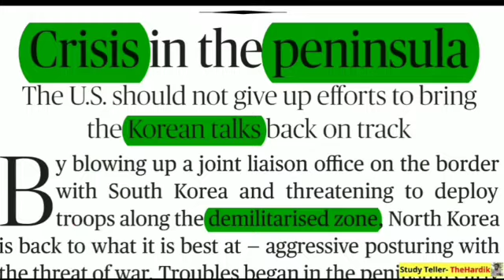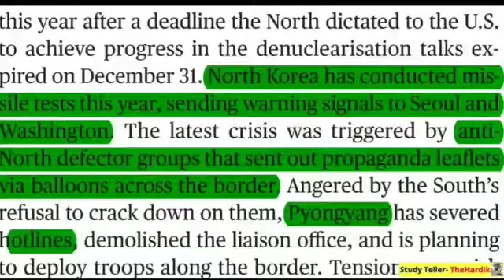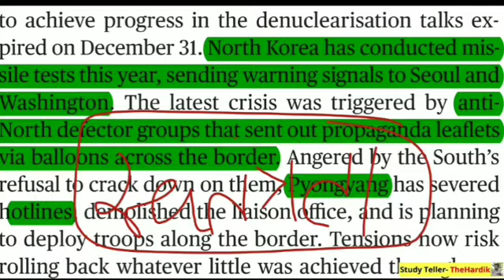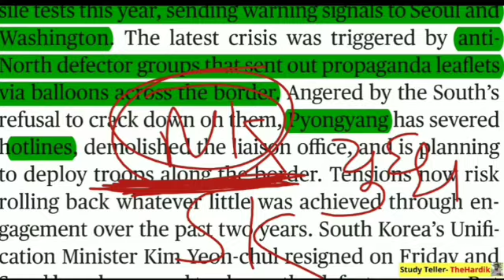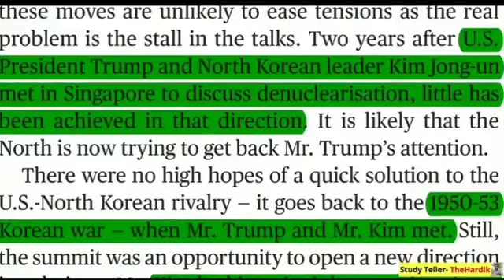Korean war North Korea vs South Korea Demilitarized zone Study teller World history in gujarati